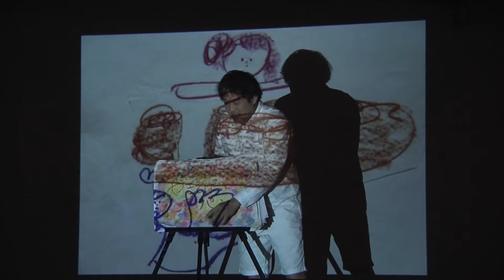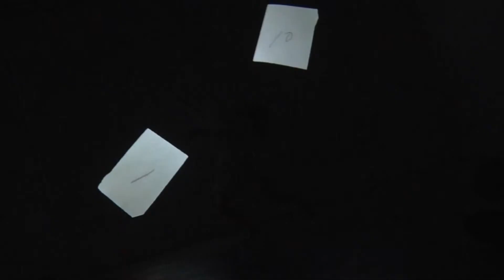不規則なシグナル -irregular signals- digest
パフォーマンス"不規則なシグナル -irregular signals-"が、2019年12月27、28、29日に行われました。
Performance "Irregular Signals" was held at 2019 Dec. 27th, 28th, 29th.

パフォーマンス performance
不規則なシグナル -irregular signals-

出演：
駒
吉川なの葉
チャーリー・ホッパー
松山昂史

2019年12月27、28、29日
場所：愛知県名古屋市中区錦2丁目5-24 えびすビル Part2 3F

テクノロジーは進化した。様々な研究も進められた。
人類の交わりにもたくさんの変化があった。
だけど、単純に思う。我々はどうなっていくのだろう？
不安とも高揚とも言えるこの気持ち。目の前に広がる景色は、私の想像を越してしまう。

(English)
Perfomance Irregular Signals

Performers：
Komar
Nanoha Yoshikawa
Charlie Hopper
Takashi Matsuyama

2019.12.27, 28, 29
Place : 3F, Yebisu building part2, 2-5-24, Nishiki, Naka-ku, Nagoya, Aichi, Japan

Our technology has progressed. Various fields has researched.
Communication between humans had many changings.
But I have a simple question. What will we be?
This feeling is like mixed anxiety with uplifting. The landscape in front of me will be beyond my imagination.